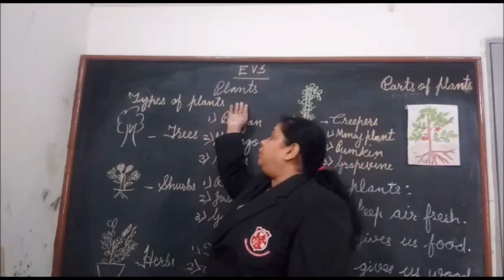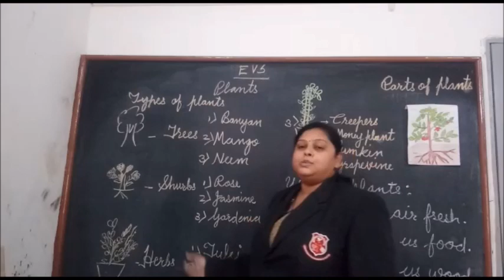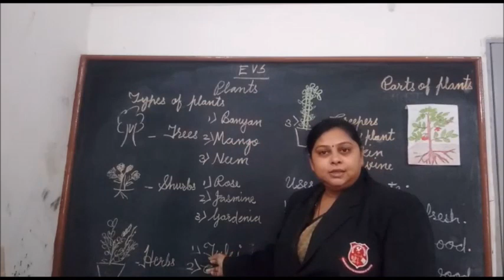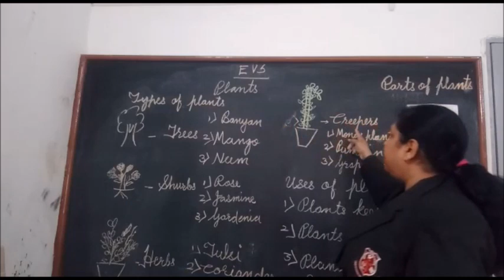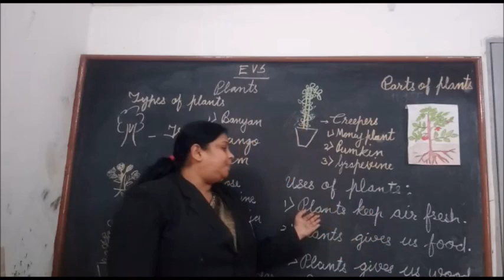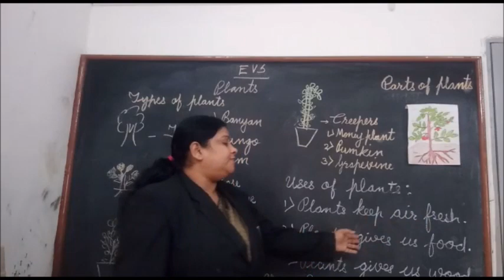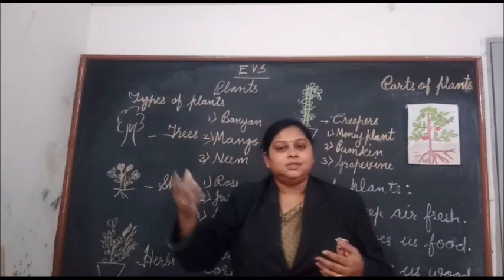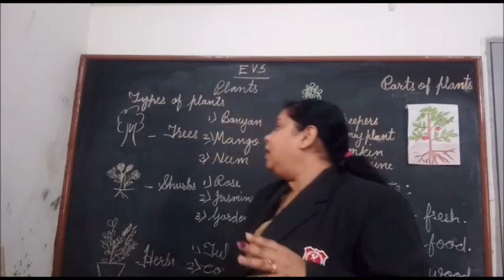Class I EVS Topic Plants